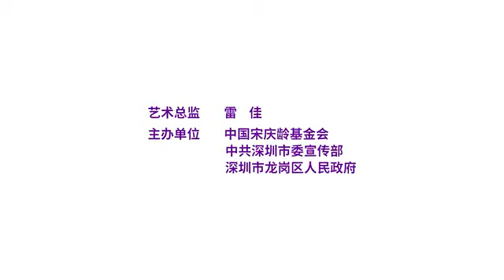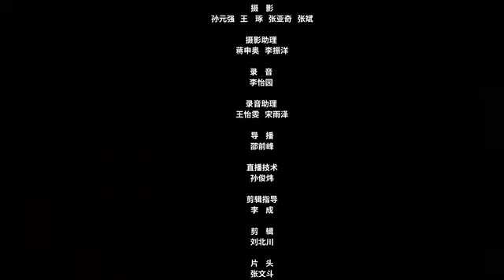【雷佳】1/2 深圳声乐季·中国声乐人才培养计划大师公开课2022